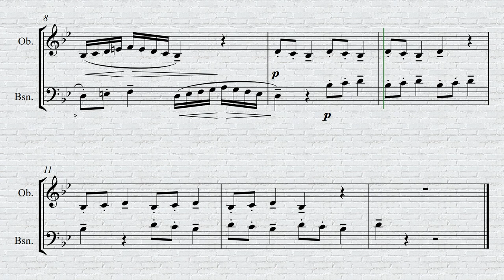Duet for Oboe and Bassoon